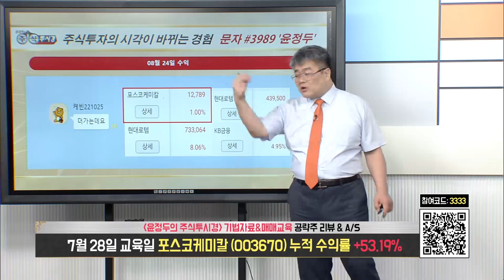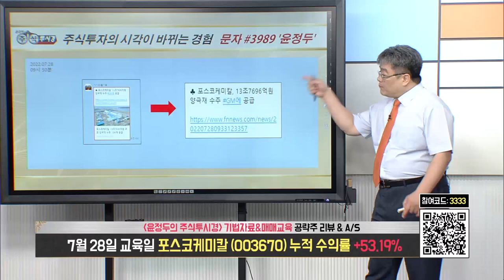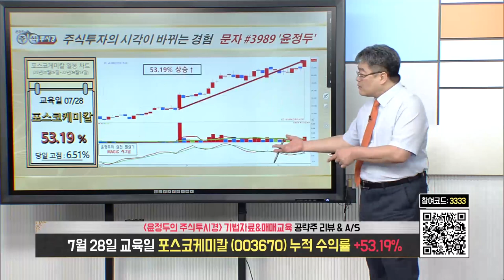[포스코케미칼 종목 특별교육] '수산화리튬 생상 주력' & 인플레이션 감축법안 수혜 기대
◆폐배터리 재활용 공장 설립

★2022년 09월 07일 00:49

★2022년 09월 06일 23:00

★2022년 09월 01일 23:32

★2022년 08월 31일 07:00

★2022년 08월 30일 11:02

★2022년 08월 24일 14:06

◆"2차전지 수소연료 사업 기대"

★2022년 09월 14일 00:50

★2022년 09월 14일 07:00

★2022년 09월 13일 23:00

★2022년 09월 13일 07:00

★2022년 09월 12일 23:39

★2022년 09월 08일 13:20

★2022년 09월 08일 07:00

★2022년 09월 07일 09:27

★2022년 09월 07일 00:49

★2022년 09월 07일 07:00

★2022년 09월 06일 23:00

▶ 08 목 금양 26%↑
▶ 07 수 금양 13%↑
▶ 06 화 성일하이텍 15%↑
▶ 05 월 한화에어로스페이스 5%↑
▶ 02 금 현대바이오 19%↑
▶ 01 목 새빗켐 6%↑

= 22년 05월 특강 30시간

◆'주가 견인은 '실적호전의 힘'

★2022년 09월 14일 00:50

★2022년 09월 12일 23:39

★2022년 09월 13일 07:00

★2022년 09월 07일 09:27

★2022년 09월 01일 23:32

★2022년 08월 25일 10:33

★2022년 08월 10일 18:42

◆2차전지·환경사업 성장 주목

★2022년 09월 08일 07:00

★2022년 08월 16일 19:47

★2022년 08월 10일 07:00

★2022년 08월 09일 19:39

◆인플레 감축법 수혜주로 주목

★2022년 09월 14일 00:50

★2022년 08월 11일 15:33

◆태양광 사업 흑자로 전환
◆중국 폴리실리콘 가격 안정화

★2022년 09월 07일 00:49

★2022년 09월 06일 23:00

★2022년 09월 01일 23:32

★2022년 09월 03일 09:00

★2022년 08월 30일 07:00

★2022년 08월 31일 16:50

★2022년 08월 29일 20:00

★2022년 08월 29일 07:00

★2022년 08월 28일 21:14

★2022년 08월 26일 14:16

★2022년 08월 20일 09:00

★2022년 08월 17일 07:00

★2022년 08월 16일 19:47

★2022년 07월 28일 14:06

◆최대 분기 영업이익

★2022년 09월 14일 00:50

★2022년 09월 12일 23:39

★2022년 09월 13일 07:00

★2022년 08월 10일 18:42

★2022년 08월 10일 11:32

금양 & 코스모신소재
코스모화학 & LG화학 (0912)

나노엔텍 & 새빗켐
금양 & 성일하이텍 (0906)

시황 & 한화에어로스페이스
현대차 & 한화솔루션

♣윤정두대표 야간 특별 교육 (새벽)

나노엔텍 & 금양 & 새빗켐
성일하이텍 & 한화솔루션
현대차 & 한국항공우주 (0906)

현대로템 & 현대차 & 한국항공우주
한화에어로스페이스 & LG화학 (0905)

♣윤정두의 주식투시경 (스페셜)

★ 2022년 09월 12일 23:39

★ 2022년 09월 05일 23:00

★ 2022년 09월 05일 20:32

★ 2022년 09월 03일 09:00

♣ 실적 및 정책 분석
◆ 미국 및 국내 정책 분석
◆ 태양광 조선 이차전지 방산 원자리

★ 2022년 09월 01일 23:32

-2005년 증권선물거래소(현KRX) 초청 강연